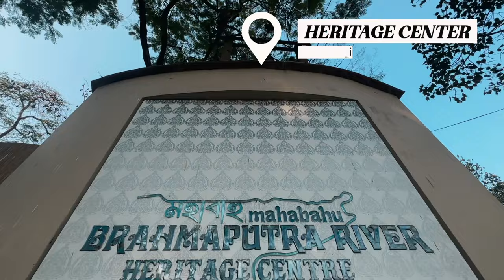Uncover the Hidden Treasures of Guwahati - Guwahati Tourist Places!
Guwahati city is located in Assam and is often referred to as the Gateway to North East. The beautiful city on the banks of river Brahmaputra was once the capital of Kamrupa Dynasty and today is the largest city in the region.

I recently visited Guwahati in collaboration with Assam Tourism and explored many intersting places of interest in the city. In this travel video on Assam, we'll cover some of the best places to visit in Guwahati. We'll cover temples, coffee, history and some adventures too!

00.00 Introduction to Assam
00:48 Kamakhya Temple
02:22 Homestay in Guwahati
03:28 Northbrook Gate
04:01 Light and Sound show at Gandhi Mandap
04:27 Morning at Dighalipukhri
04:50 Uzan Bazaar
05:55 Bahabahu Brahmaputra River Heritage Center
06:46 Brahmaputra Ropeway
07:57 Brahmaputra Carnival
08:54 Introduction to next episode

Like the music? Find my playlist with some of the music I've used here:

Here's some more useful information about Guwahati.
- Uber and Ola work well - you can take those at the airport to go home or to your hotel/ homestay
- Sound and Light show happens in Assemese, Hindi and English on different days. Pick the day based on your preferred language.
- Brahmaputra Carnival - upto March 2023